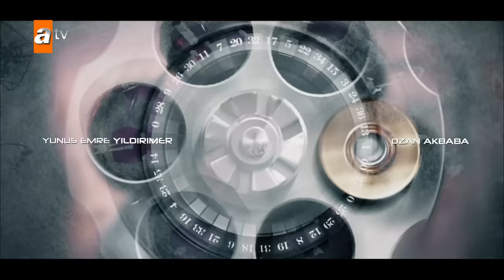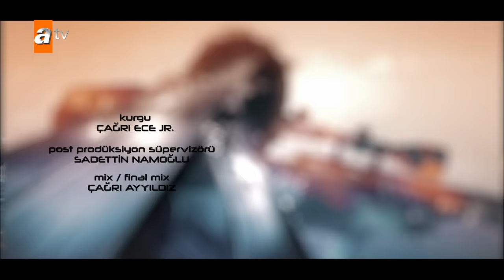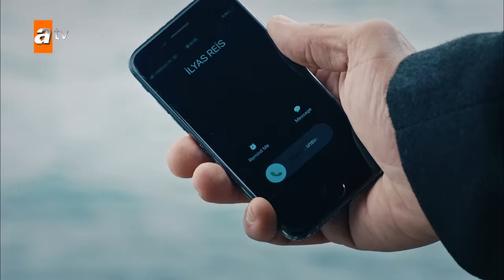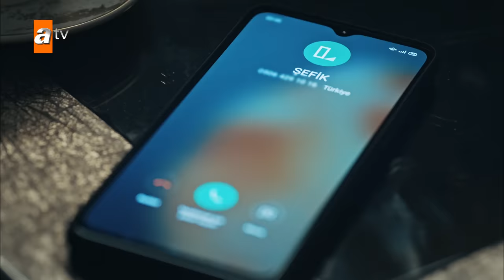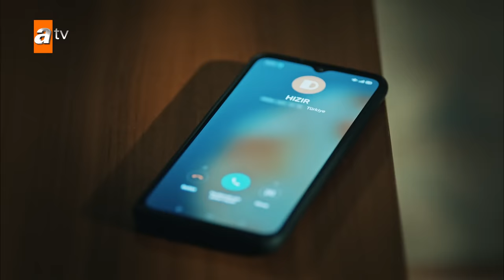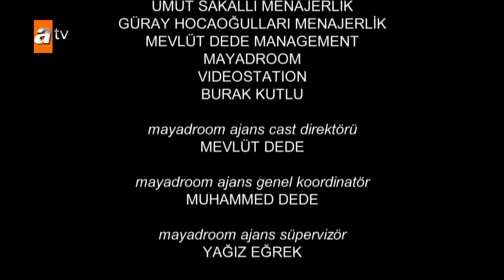Eşkıya Dünyaya Hükümdar Olmaz 191. Bölüm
Eşkıya Dünyaya Hükümdar Olmaz 191. Bölüm Özeti:
Amcası Hızır Çakırbeyli’yi korumak için iyileştiğini saklayan Alpaslan Çakırbeyli, İlhan’ın infazına imzasını atar. İki kez göğse bir kez kafaya sıktığı kurşun yüzünden tüm şüpheleri üzerine çeken Alpaslan Çakırbeyli, amcasının tüm sıkıştırmalarına rağmen açık vermez.

Hızır Çakırbeyli, Yavuz Sincanlı’nın verdiği listenin peşinden iz sürmeye devam eder. Tek tek tüm isimlerin üzerine gitmeye kararlı olan Hızır Çakırbeyli’nin yanında ailesi ve dostları yer alır. Listede en dikkat çeken isimlerden olan Rıdvan’la mekanında yüz yüze gelen Hızır Çakırbeyli çıkış planı için de Kimsesiz Doğan’dan yardım ister. Hızır Çakırbeyli ve dostlarının koruyuculuğunu ise kanuni Asım üstlenir.

Abisinin verdiği savaşta en ön safta yer alan İlyas Çakırbeyli’yi ise eşi Ömür Çakırbeyli sıkıştırır. İlyas’ın hayatından endişe eden Ömür Çakırbeyli’nin aldığı tavır yüzünden Pınar’a gün doğar.